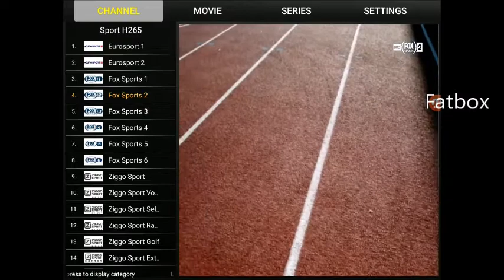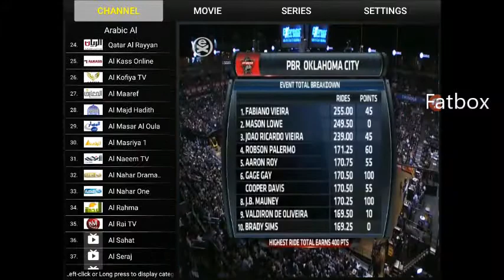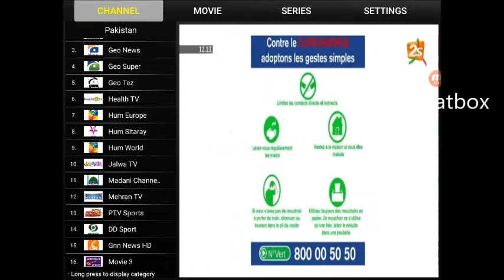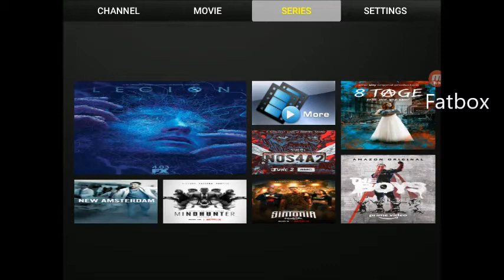Fatbox Android ; Zenderslijst ; Vanaf €2,00 per maand Tv kanalen